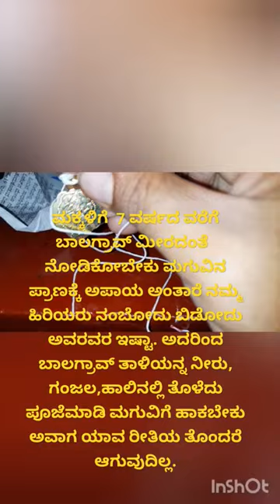Mini vlog 27#papaya juice fever ramabana#kivi fruit pomegranate juice#nebulizer